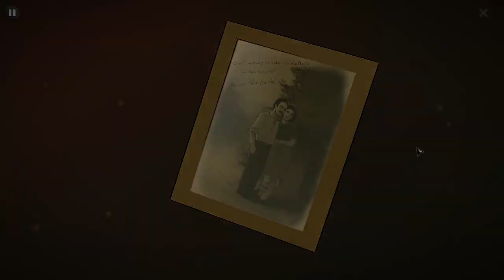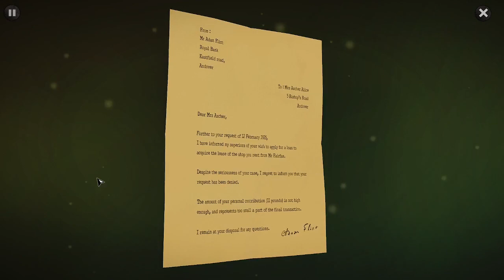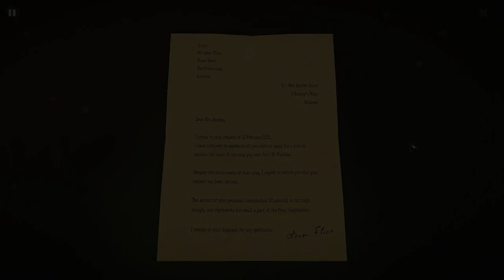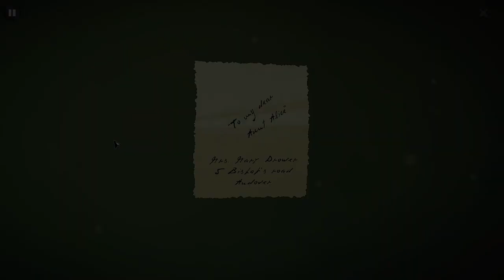The ABC Murders - Chapter Three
Searching the bedroom, blood, and a mirror.